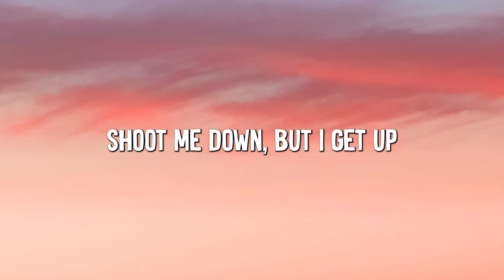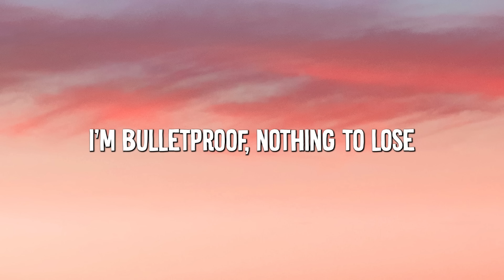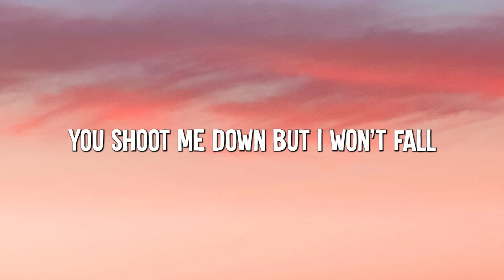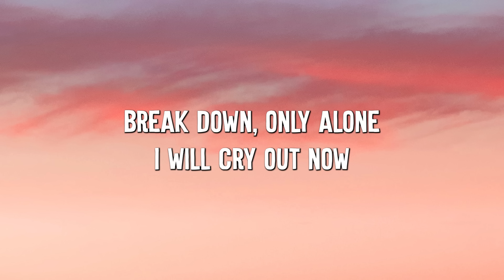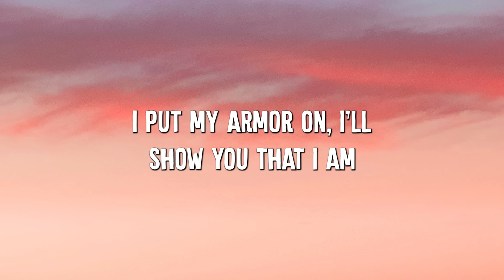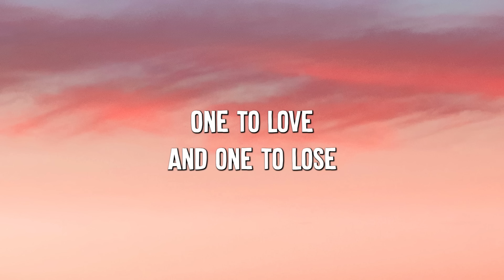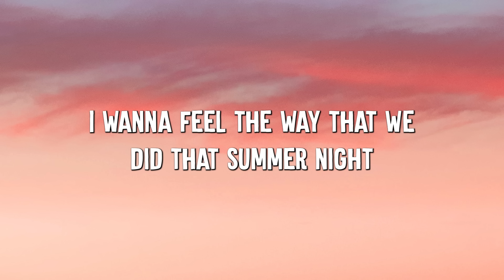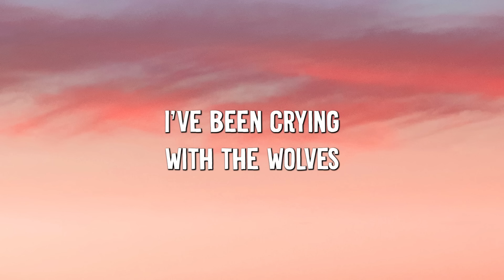Titanium - David Guetta (Lyrics) ft. Sia || Unstoppable, Selena Gomez,...(Mix Lyrics)